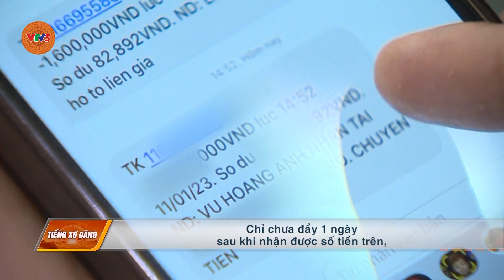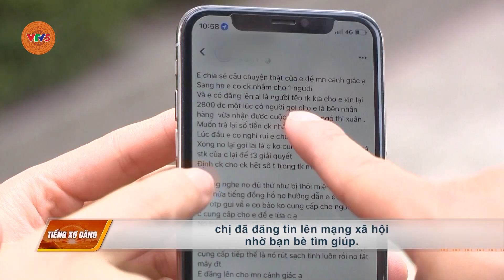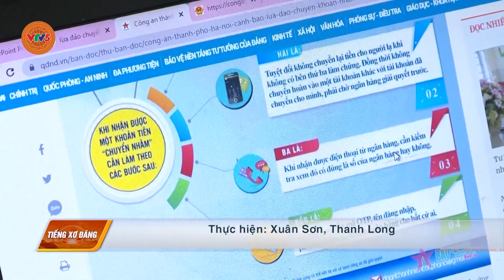[TIẾNG XƠ ĐĂNG] CẢNH GIÁC CHIÊU LỪA CHUYỂN "NHẦM" TIỀN | VTV5